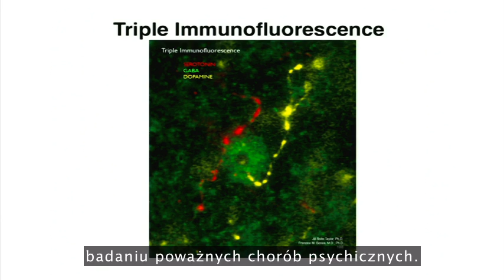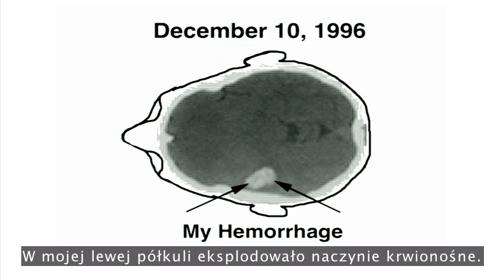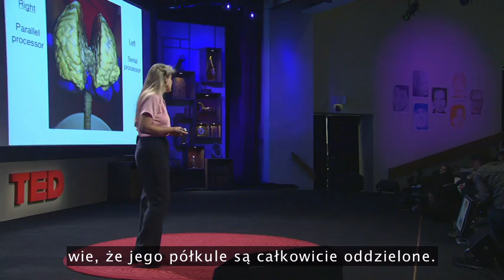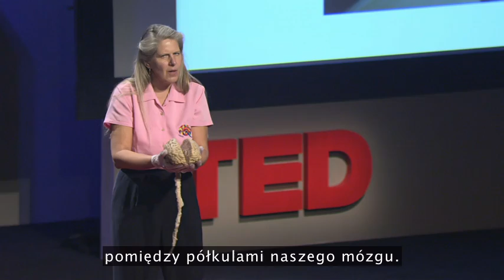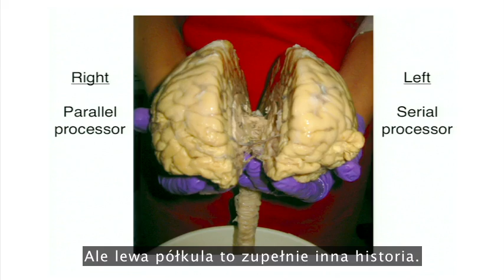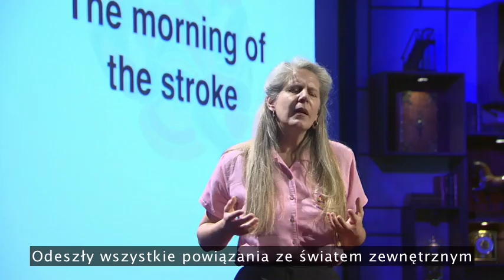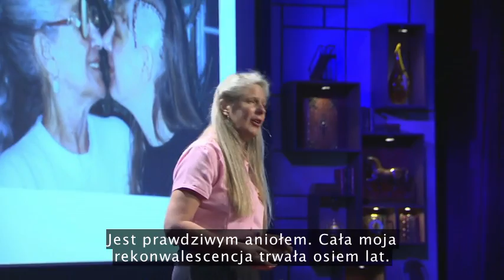TED - Jill Bolte Taylor i jej wylew zrozumienia [PL]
Neuroanatom Jill Bolte Taylor miała okazję, o której marzą naukowcy zajmujący się mózgiem: Pewnego ranka zdała sobie sprawę, że miała poważny wylew. Gdy to się stało, czuła że jej mózg traci kolejno swoje funkcje: mowę, ruch, zrozumienie - przestudiowała i zapamiętała każdą chwilę. To wspaniała historia o tym jak nasze mózgi definiują nas jako osoby i jak łączą nas ze światem zewnętrznym.